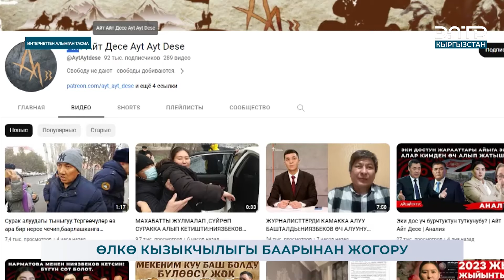ӨЛКӨ КЫЗЫКЧЫЛЫГЫ БААРЫНАН ЖОГОРУ